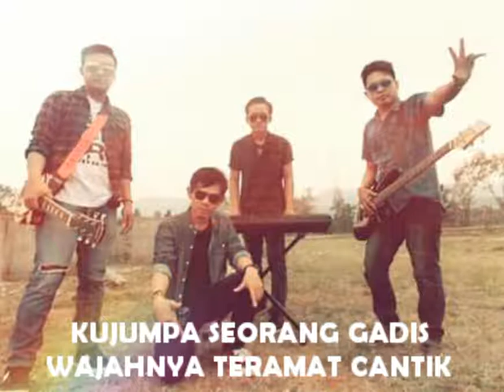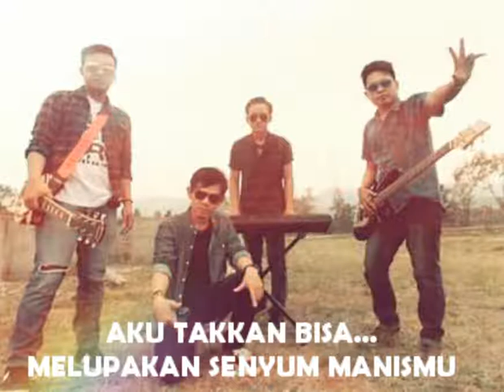GADISKU (PUNJABI BAND)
Band indie Mamuju ( Sul - Bar )